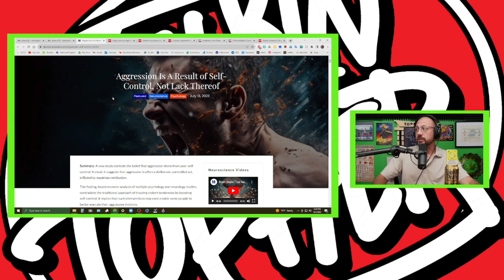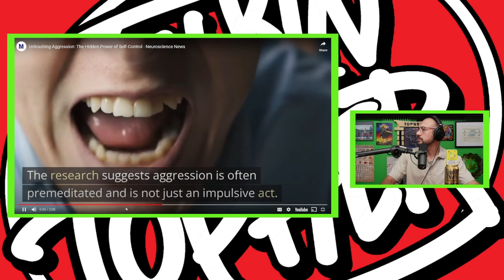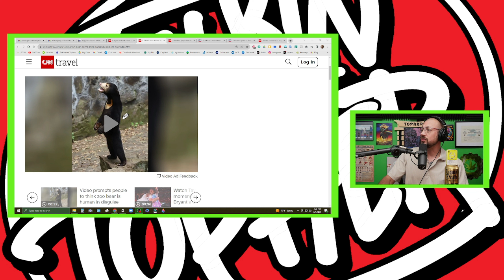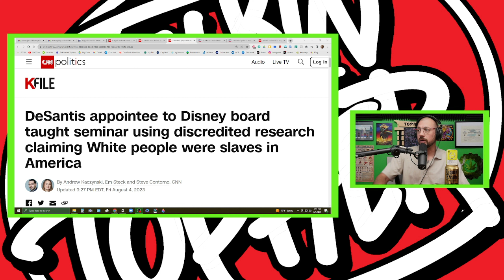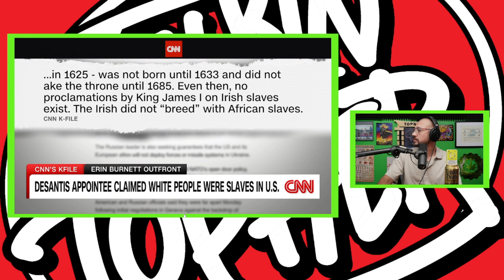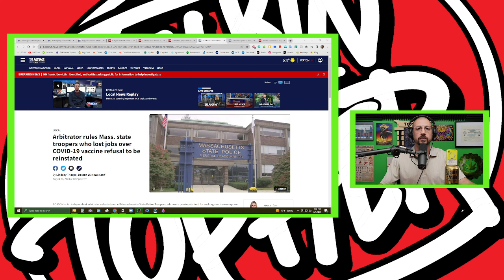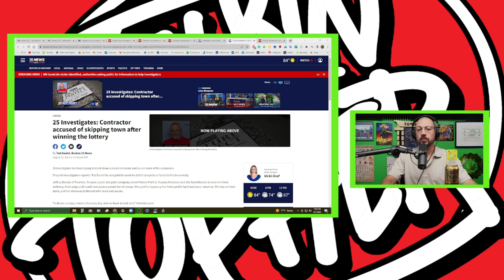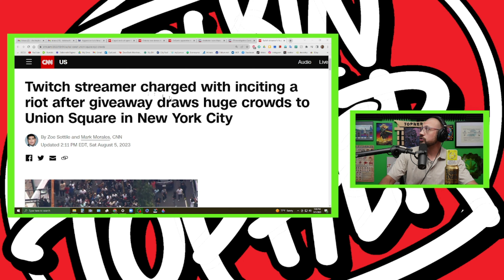TwT #177 | Knowing when to ask for help | Truth behind aggression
(00:22:58) ⁠⁠  Hats, T-Shirts and so much more.

(Instagram) @grydlynkmusic
(Twitter) @grydlynkmusic
(Facebook) @grydlynkmusic

Time Stamps
(00:00:00) Start
(00:02:05) Knowing when to ask for help
(00:24:54) Aggression is a result of control
(00:30:02) Bears in china killed for Magic Bile
(00:32:53) Man Bear or Bear Man
(00:35:56) DeSantis appointee says white people were slaves
(00:44:00) Ooops you can have your job back
(00:47:15) Contractor ran out on jobs after winning lottery
(00:53:20) Twitch streamer charge with starting a riot with a giveaway

Music Mastering Eric Sauter
(Mastered the tracks)